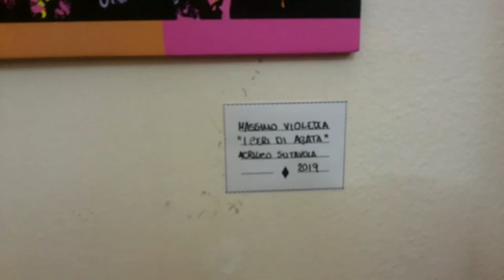I CRISTALLI DI AGATA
VI ASPETTO DAL 02 AL 10 FEBBRAIO 2019 al Museo Emilio Greco di Catania.

Per ricevere maggiori informazioni.registratevi sul mio canale You tube, sulla mia pagina Facebook sul mio canale Instagram sul mio profilo Twitter e sul mio canale Telegram

In occasione della mostra ho realizzato la seguente opera:

ACRILICO SU TAVOLA
Centimetri 55 x 45
Uso di soli colori primari, del bianco e del nero su fondo in terra di siena naturale.

Opera realizzata in occasione della mostra I CRISTALLI DI AGATA organizzata dal Comune di Catania e curata dalla professoressa Daniela Costa, insegnante presso l'Accademia delle Belle Arti di Catania. La mostra si terrà presso il museo Emilio Greco di Catania, dal 02 al 10 Febbraio 2019, dalle ore 9.00 alle ore 18.00. Inaugurazione sabato 02 Febbraio 2019, ore 11.30.